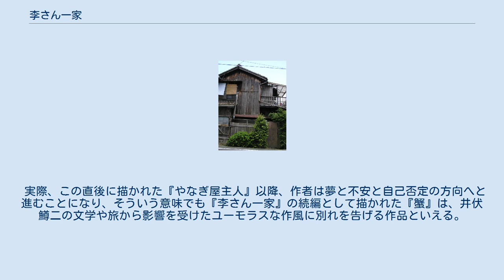李さん一家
在日韓国・朝鮮人を題材とした作品
「李さん一家」に登場する郊外の一軒家によく似た民家 『李さん一家』（りさんいっか）は『ガロ』1967年6月号に掲載されたつげ義春の短編漫画。
 『ねじ式』、『紅い花』、『ゲンセンカン主人』、『無能の人』等と共に短編の多いつげの代表作。
最後の唐突な終り方と李さんの飄々とした台詞、主人公でありながら李さん一家とはどことなく距離を置いた語り口などユニークな作風は、他の作家をも刺激し、数多くの漫画家が作品の中で模倣した。
当初は『無能の人』のような連作として構想していた。
主役は李さんであり、主人公の青年は進行役になっている。
 作品のヒントとなったのは、唐木順三の『無用物の系譜』で、そこには世捨て人的な人物が描かれており、作中に井原西鶴の『置土産』という作品中の「ぼうふら売り」の節が紹介されている部分であった。
そこにつげは深い感銘を受ける。
西鶴の作品のあらすじは、江戸時代の裕福な商家の旦那がさんざん女遊びを繰り返したうえ、虚栄に満ちた商家が嫌になり家とは縁を切り一人の女郎と結婚し、貧乏生活を始める。
二人はどぶに入りぼうふらを採って金魚の餌として売り生計を立てる。
当時としても最低の生活である。
子供も一人できる。
ところが、かつての遊び仲間の旦那衆に知られ、面倒を見るから再起するよう説得されるが二人は応じない。
生活は貧窮し、お茶を沸かす薪もなく妻は仏壇の扉を外してナタで割って七輪にくべる。
 つげは、西鶴のその話に非常な感銘を受け、李さんを思いついた。
西鶴の描くぼうふら売りの夫婦こそ、一切の社会から脱落し真の安らぎと自由を得た人物であり、宗教で説く「執着を離れる」ことだとつげは感じた。
当時よりつげの内面には、世の中から落ちこぼれ、外れた方が生きやすいという考えが潜在していた。
 主役を在日朝鮮人である「李さん」にした理由について、特に朝鮮人にこだわったわけではないが、朝鮮人であるがために定職に就けず浮浪者のような生活をしている立場ではあるが、ぼうふら売りのように自発的に社会から脱落したわけではなく、脱落させられた否定的存在ではありながら、むしろそれはつげにとっては気楽な立場に思え、宗教で説く自己放下に通じるのではないかと感じていた。
 ある日突然、郊外の一軒家で優雅な田舎暮らしを楽しんでいた主人公の家の二階に在日朝鮮人で、鳥語を話す李さん一家が住み着いてしまったことに派生する日常的な事件の描写である。
『ねじ式』、『ゲンセンカン主人』のようなシュールなストーリー展開や、『無能の人』シリーズに見られる主観性や暗さもなく、どこか覚めた目で自分自身に起こる事件の描写が淡々と綴られてゆく。
そのユーモラスな展開と、ラストシーンの唐突な終わり方によって、読者が受ける虚空に投げ出されたような空虚感が特に印象的である。
権藤晋は、この作品の魅力をナンセンス・ユーモアまたは不条理劇の面白さであり、深い哲学はないと表現した。
 『李さん一家』発表からわずか3ヶ月後、漫画家のつりたくにこは『ガロ』1967年9月号に『続・李さん一家　それから』と題したパロディ作品を「つぎ宛春」の名義で発表している。
この作品では主人公の家の二階に住んでいた李さん一家が一階に越してくるなど続編を意識した内容となっている。
 一方、つげは1970年に双葉社の『現代コミック』創刊号に続編の『蟹』を掲載している。
続編として新たに構想されたものではなく、雑誌の創刊が急に決まったために、『李さん一家』構想段階で使用しなかったアイディアを漫画化したものと作者は語っている。
突然主人公の家の縁の下に蟹が住みついたことがもたらす小さな騒動を、前作以上に淡々とした日常の中に描いている。
 前作ではわけのわからない闖入者として描かれていた李さんが、こちらでは蟹の生態に関して独特の理論を展開して主人公を唸らせるという、すっかり主人公の生活の師と化しているところに、両作品の間に『紅い花』や『ねじ式』を通過した作者の境地が垣間見られるようにも思われる。
 実際、この直後に描かれた『やなぎ屋主人』以降、作者は夢と不安と自己否定の方向へと進むことになり、そういう意味でも『李さん一家』の続編として描かれた『蟹』は、井伏鱒二の文学や旅から影響を受けたユーモラスな作風に別れを告げる作品といえる。